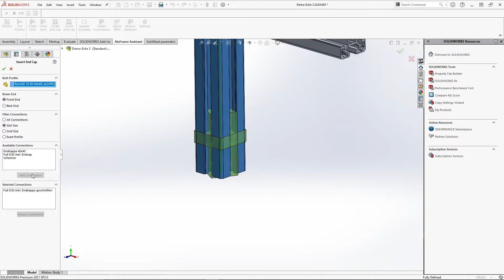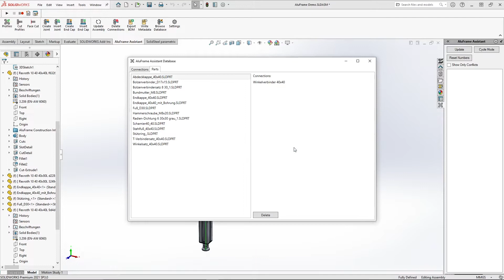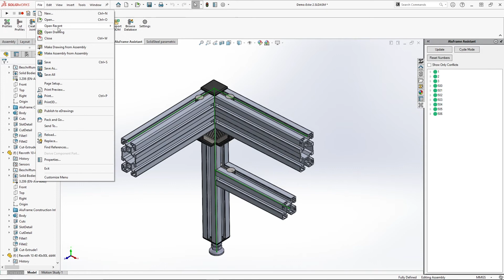AluFrame Assistant for SOLIDWORKS - What's new in Version 1.1 - Learn how to get your designs faster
The AluFrame Assistant is a parametric 3D CAD software solution which is integrated into SOLIDWORKS by 100%. With the powerful and user-friendly design functionalities for aluminium profiles and connections of different famous manufacturers there are no limits to your creativity.